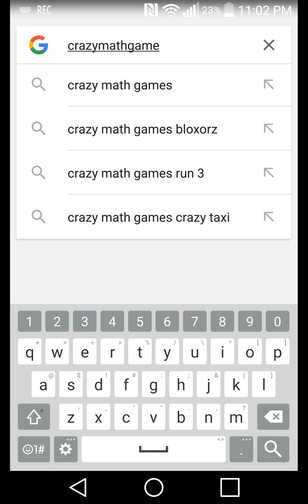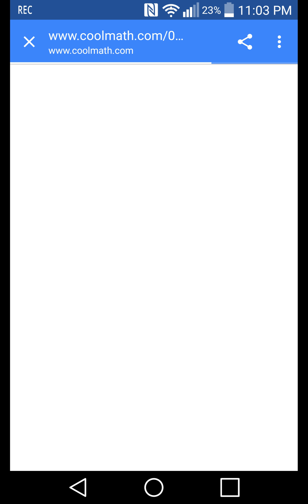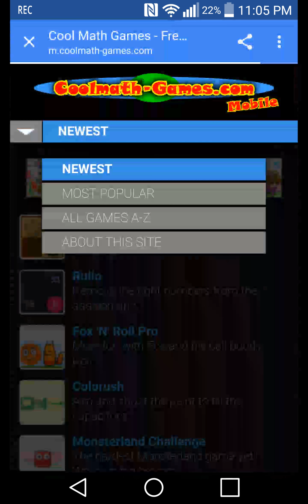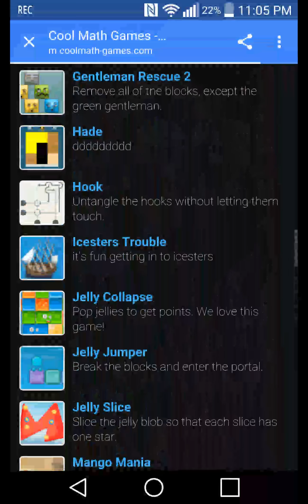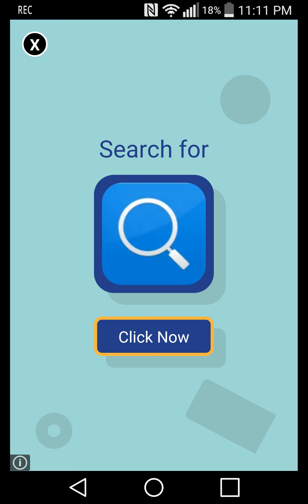cheese quest lets play!!!.android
this was shot with adnroid